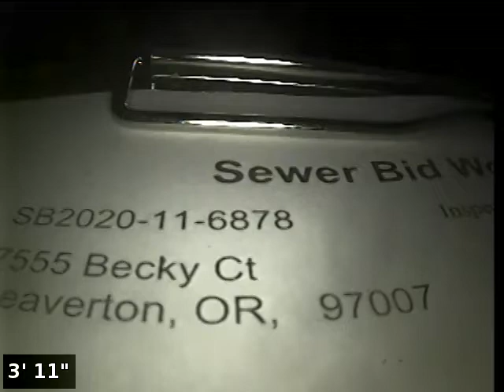7555 Becky Ct